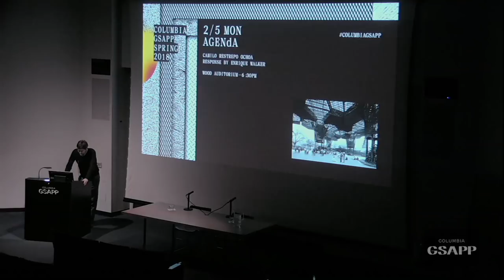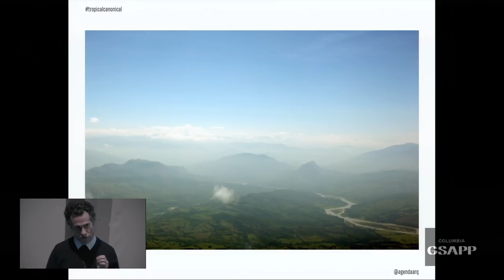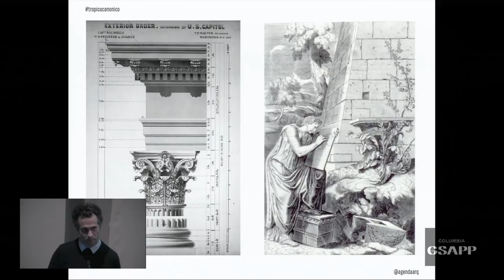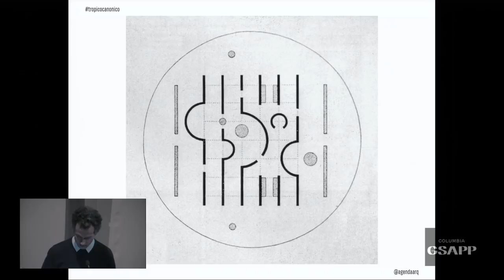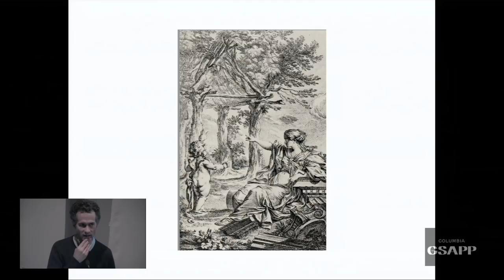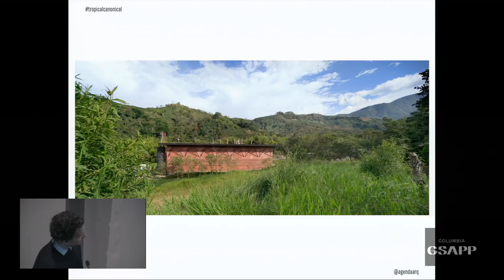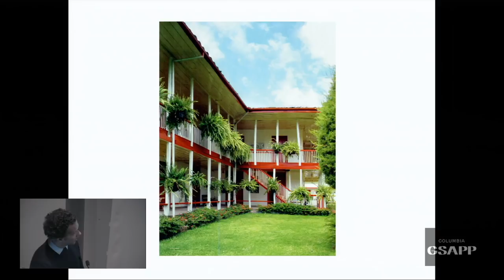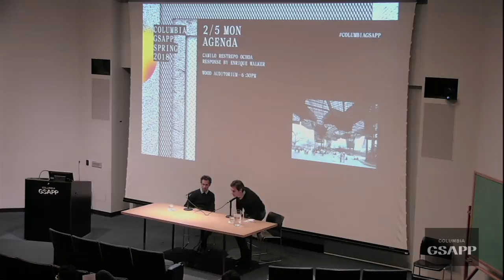AGENdA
AGENdA agencia de arquitectura is located in Medellin, Colombia. AGENdA searches for possible architectures no matter the scale or location. AGENdA articulates dialogues, projects and questions regarding architecture disciplinary issues and architecture practice from a condition of crossroad between tropical conditions, history, and disciplinary matters with special attention to uncertain conditions as a response to specific realities and context.

AGENdA is led and founded by Camilo Restrepo Ochoa and Juliana Gallego Martínez in 2010. Camilo Restrepo Ochoa is an architect who graduated from Universidad Pontificia Bolivariana in Medellin in 1998. He has been a guest lecturer at Harvard Graduate School of Design from 2014 to 2017. Restrepo Ochoa was nominated for the MCHAP prize in 2014, BSi Prize in 2014, and was one of the three finalists of the Rolex Mentor Protege 2012.